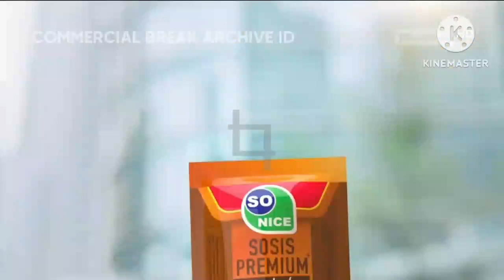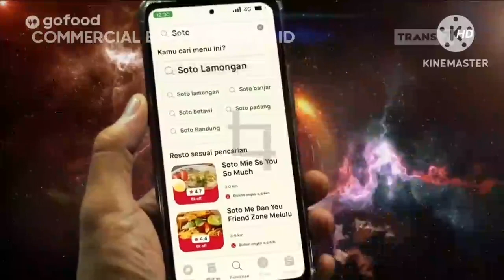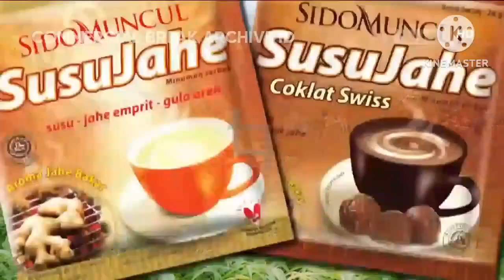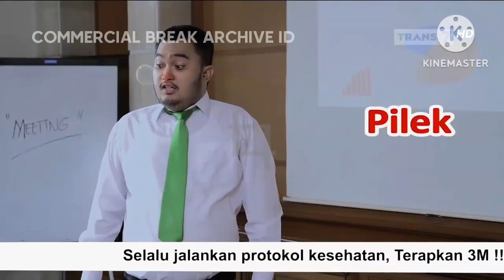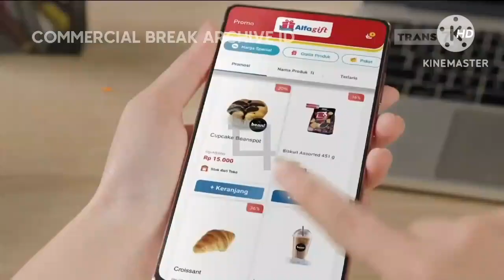Trans7 HD - Jeda iklan pada saat pemutaran On The Spot (30 Desember 2022)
Inilah kompilasi jeda iklan pada saat pemutaran On The Spot. Edisi hari & tanggal penayangan: Jum'at, 30 Desember 2022

Yang ditayangkan di stasiun televisi Trans7

Sumber video asli silahkan kalian tonton selengkapnya di akun channel-nya @cbarchiveid

Ini adalah upload video yang terakhir sebelum saya upload video main hujan-hujanan memakai jas hujan & payung yang rencananya akan dimulai pada tanggal 1 Januari 2023 nanti

Dan, Nantinya. Akan upload videonya di akun channel saya yang ke-2

Saya Irfan Gunawan Pratama pamit dari hadapan anda. Terima kasih atas support kalian selama 1 tahun ini

Salam sehat & sampai jumpa di lain kesempatan